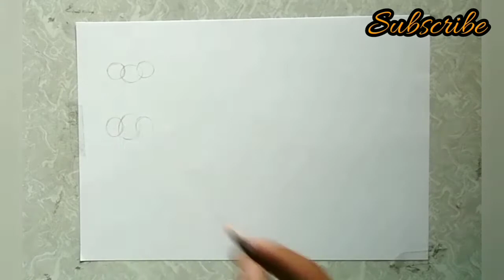How to make a Different Shapes of Nose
MAHESH PARMAR ART AND CRAFT